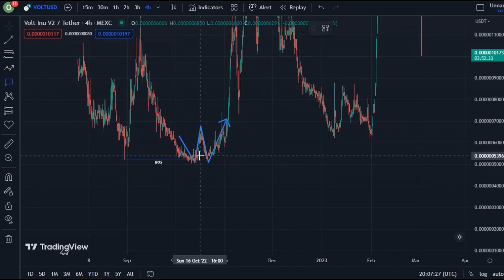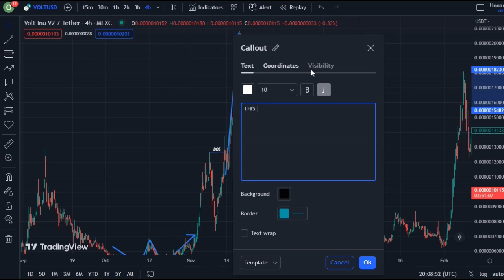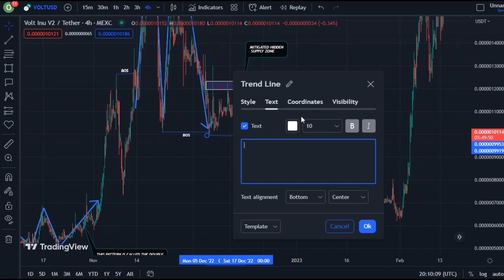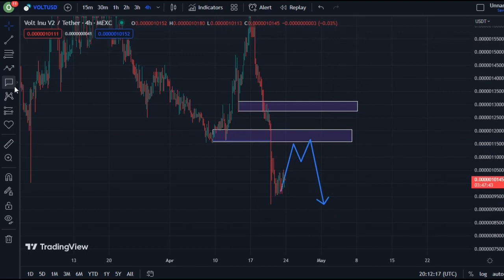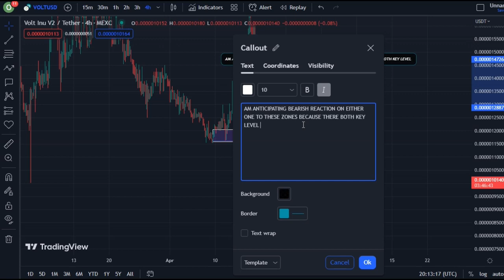JUST IN: VOLT INU COIN TODAY'S TECHNICAL PRICE PREDICTION || VOLT CRYPTO NEWS UPDATE LIVE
In this video, I talk about VOLT INU coin, VOLT coin, VOLT INU V2 Crypto.